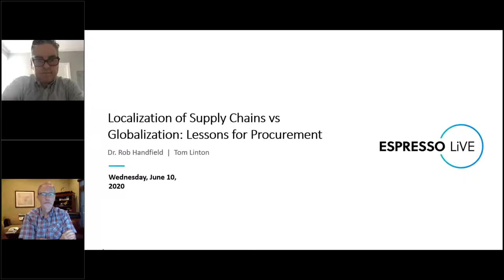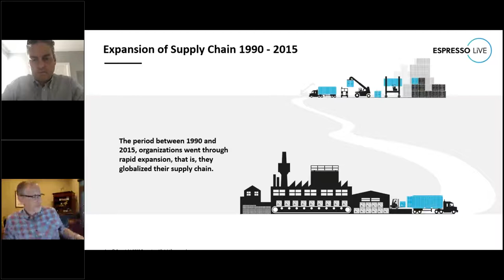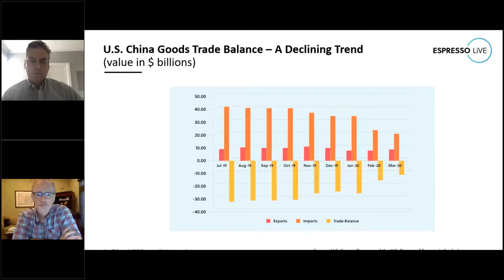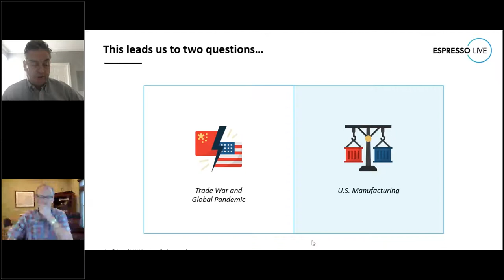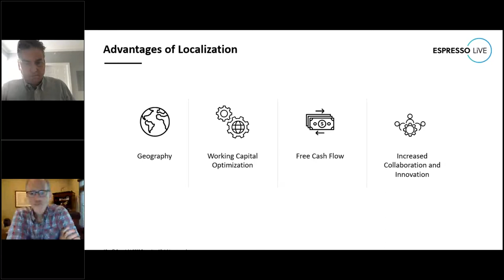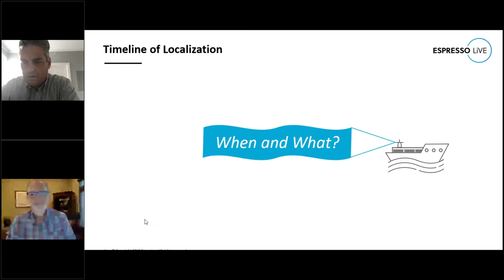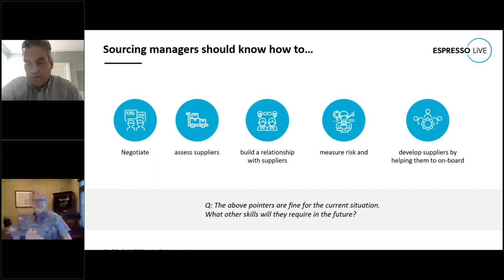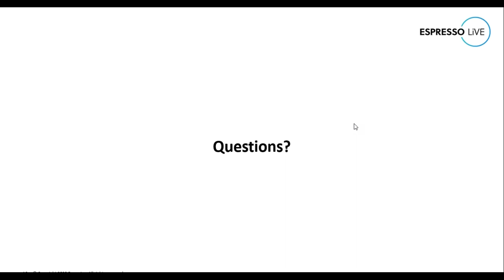Espresso LiVE: Globalization vs Localization - Lessons for Procurement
Tom Linton and Dr. Rob Handfield are no strangers to the world of supply chain. Many of Rob’s former students at North Carolina State University (NCSU) are now in key positions in large organizations across the globe, while few others have founded successful businesses.

For his part, Tom has been at the forefront of supply chain and Procurement ever since the 1980s, and in fact was a pioneer in sourcing of computer hardware components. He had lived in Asia for so many years as Japan and then China became a major sourcing hub.

Given their global experience, both Tom and Rob are well positioned to discuss whether the U.S.-China trade war and the COVID-19 pandemic has put a check on unfettered globalization.